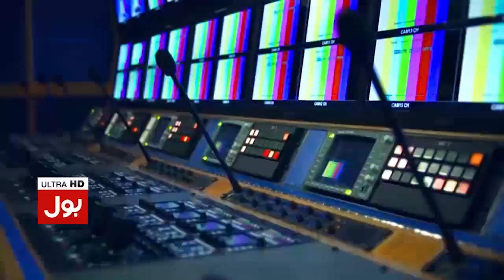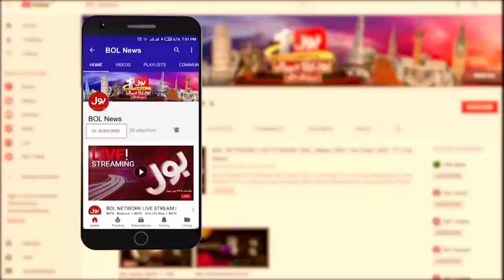Election Commission Big Decision | By Election Postponed | Breaking News